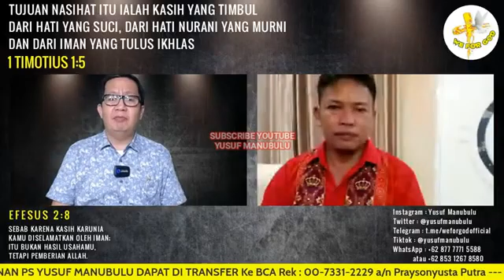Setelah Menerima Tuhan Yesus mendapat Banyak 5eran